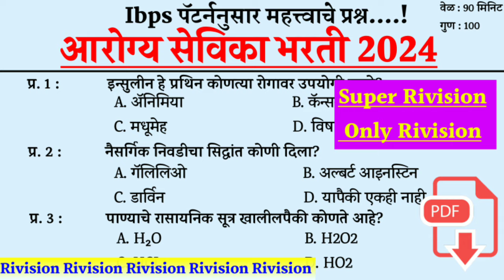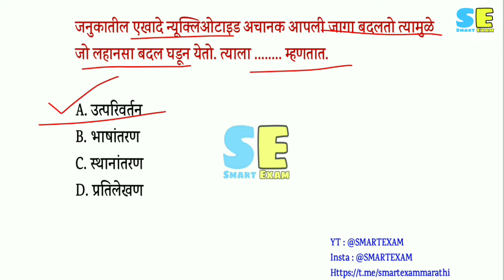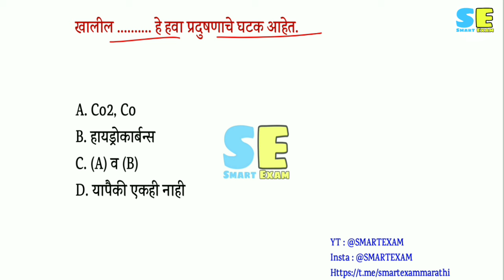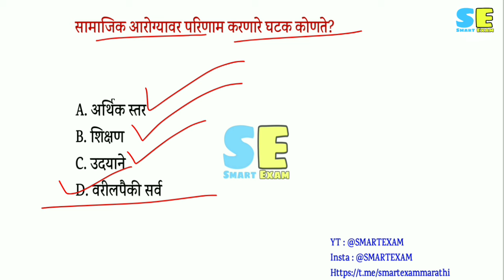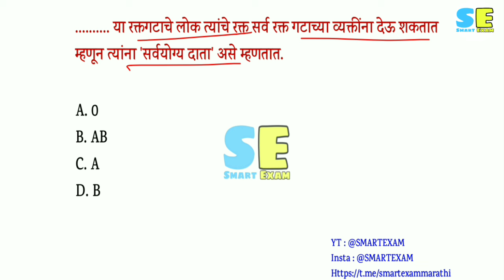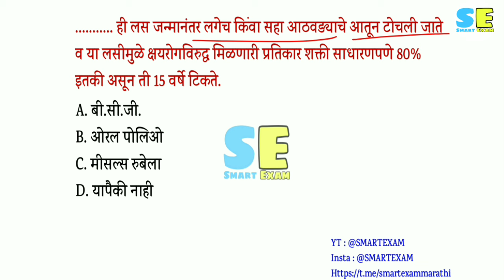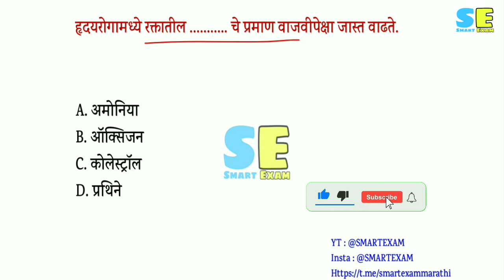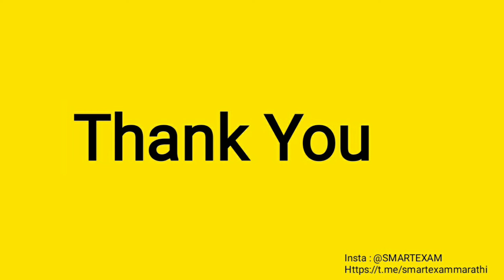Arogya Sevika Tantrik Question । आरोग्यसेविका तांत्रिक प्रश्न । Arogya Sevika Prashnapatrika ।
Arogya sevika tantrik question, Arogya Vibhag tantrik question,

Arogya sevika science question, zp Arogya sevika technical question, Zp arogya sevika technical question papar new syllable nusar, zp Arogya sevika tantrik question, ibps pattern nusar zp question, जिल्हा परिषद आरोग्य विभाग तांत्रिक प्रश्न, आरोग्य सेवक तांत्रिक प्रश्नपत्रिका, आरोग्य सेविका तांत्रिक प्रश्न, zp आरोग्य सेविका तांत्रिक प्रश्न नवीन अभ्यासक्रमा नुसार,

आरोग्य सेविका भरती 2023, आरोग्य सेविका अभ्यासक्रम, आरोग्य सेविका तांत्रिक अभ्यासक्रम, आरोग्य सेविका भरती 2023, आरोग्य सेविका भरती प्रश्न स्वरूप, आरोग्य सेविका प्रश्न, ibps patterna arogya sevika question, संभाव्य प्रश्न आरोग्य सेविका ,

arogyasevika tantrik question
tantrik question
tantrik prashna
arogya sevika tantrik question pdf
arogya sevika tantrik book
arogya sevika tantrik question
tantrik prashn

arogyasevika bharti 2023
arogya sevika bharti 2023
arogya sevika bharti 2023 maharashtra
arogya sevika bharti 2023 syllabus
arogya sevika bharti 2023 last date
arogya sevika bharti 2023 book
arogya sevika bharti 2023 application form date
arogya sevika bharti 2023 date
arogya sevika bharti 2023 notification
arogya sevika bharti 2023 majhi naukri
arogya sevika bharti 2023 patrata
arogya sevika bharti 2023 eligibility
arogya vibhag bharti 2023 application form date
arogya bharti exam date
arogya vibhag bharti 2023 book
arogya sevika bharti 2023 documents required
arogya sevika bharti 2023 documents in marathi
arogya vibhag bharti 2023 form date
arogya vibhag bharti 2023 pdf download
arogya vibhag bharti 2023 syllabus pdf download
arogya vibhag bharti 2023 hall ticket download
arogya sevika bharti 2023 eligibility criteria
zp arogya vibhag bharti 2023 exam date
arogya vibhag bharti 2023 for pharmacist
arogya vibhag bharti gujarat 2023
arogya vibhag bharti 2023 syllabus in marathi
arogya sevika result 2021 maharashtra
arogya sevika bharti 2023 jalgaon
arogya sevika bharti 2023 maharashtra pdf
arogya vibhag bharti 2023 new update
arogya vibhag bharti 2023 nashik
arogya vibhag bharti 2023 nagpur
zp arogya vibhag bharti 2023 notification
arogya vibhag bharti 2023 online application form